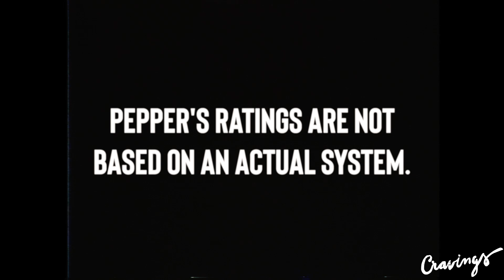Pepper’s Excellent Adventure: Florence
Watch Mom as she takes on Florence – resulting in very loose reviews of city staples.